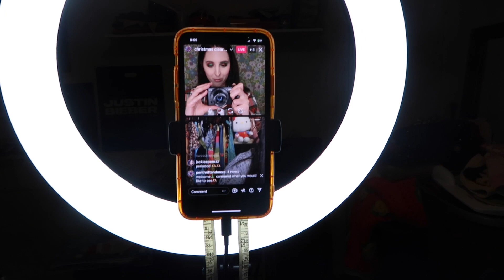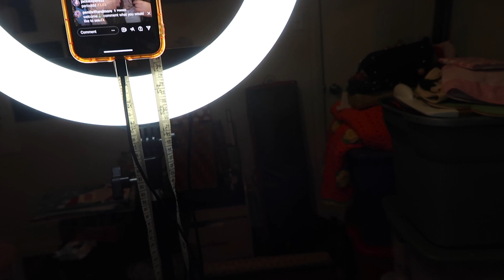behind the scenes prepping for a live *christmas edition* | vlogmas day 15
Depop store: @penthriftandmore
Depop Instagram: @penthriftandmore